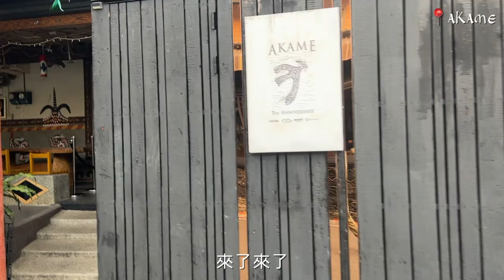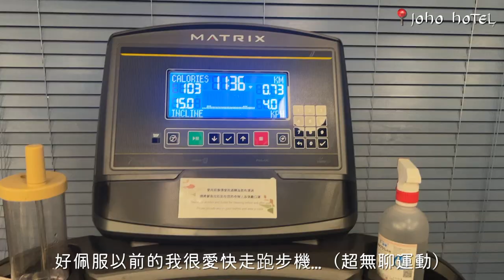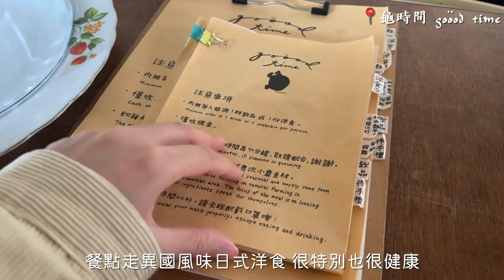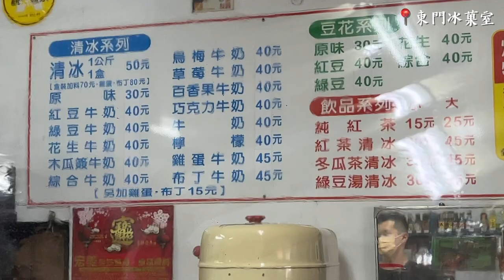快閃！南台灣最難訂的餐廳😍意外發現美濃最好吃的不是粄條？！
你可能會想知道的資訊 Infos you may want to know：

AKAME
📮屏東縣霧台鄉古茶柏安街17巷8號
☎️無
⏰詳見FB粉絲團
📌每月最後一天23:00開放隔兩月訂位

JOHO HOTEL
📮高雄市新興區中山一路306號

龜時間 goöod time
📮高雄市新興區中正四路41號

廣興手工粄條
📮高雄市美濃區廣興街120號

東門冰菓室
📮高雄市美濃區民族路20號

小赤佬干鍋 忠義店
📮台南市中西區忠義路二段139號